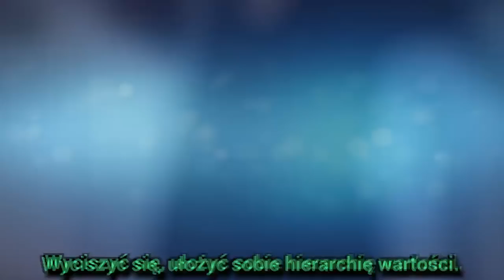Doda ogłosiła koniec kariery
Przed laty Doda (34 l.) oskarżyła apostołów, że pisali Biblię „napruci winem i paląc jakieś zioła”. Tymczasem po namowach męża, wróciła na łono kościoła. Odnalazła tam spokój i przewartościowała swoje życie. Kariera nie jest już dla niej ważna. Co więcej – piosenkarka ogłosiła w środę, że w tym roku ją zakończy.